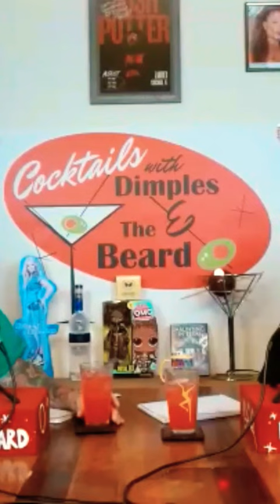Thanks to Matt Noveskey for bringing Whitney Miller and Pennie Painter together!